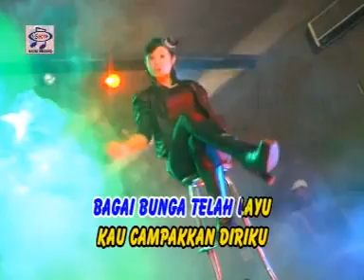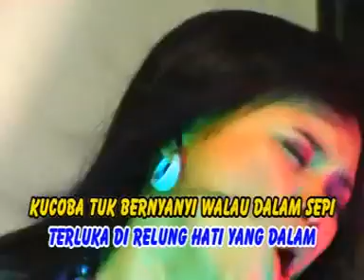Mia MS - Biarkan Cintamu Berlalu [Official Music Video]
Title : Biarkan Cintamu Berlalu
Artist : Mia Ms
Songwritter : Dedy Dores

RBT Telkomsel : Ketik SKTZE Kirim Ke 1212
Indosat : Ketik SET SKTZE Kirim Ke 808
XL&AXIS : Ketik 35203871 Kirim Ke 1818
THREE (3) : Ketik 7865147 Kirim Ke 1212
Produksi : Angkasa Music Digital
Arangger :
Mixing :
Videograraphy :

Video-Video Terbaru...